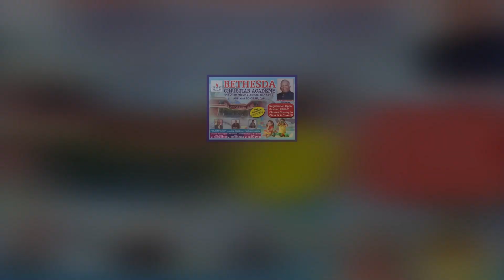हाईस्कूल व इंटर की बोर्ड परीक्षा का केंद्र भागीरथी इंटर कालेज में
Hapur Hulchul - उत्तर प्रदेश के जनपद हापुड़ के ब्रजघाट मे  हुई हाईस्कूल व इंटर की बोर्ड परीक्षा भागीरथी इंटर कालेज मे  परीक्षा केंद्र। आज अठारह फरवरी दिन मंगलवार से उत्तर प्रदेश में हाई स्कूल इंटर की बोर्ड की परीक्षाएं प्रारंभ हुई जनपद के ब्रजघाट के भागीरथ इंटर कॉलेज को भी परीक्षा केंद्र बनाया गया जिसमें आज प्रथम पाली में हाईस्कूल हिंदी व द्वितीय पाली में इंटर हिंदी का प्रश्नपत्र परीक्षा हुई परीक्षा के पहले दिन छात्र छात्राएं  परीक्षा देकर बाहर निकली तो बच्चे बड़े खुश नजर आये छात्र छात्राओं ने बताया कि पेपर काफी अच्छा आया था परीक्षा केंद्र के व्यवस्थापक रामपाल सिंह चौहान ने बताया कि विद्याल मे स्वतंत्र भारत इंटर कॉलेज सलारपुर, सरस्वती इंटर कालेज पसवाड़ा,श्री औकांर राजेश्वर इंटर कालेज आदि का परीक्षा केंद्र है और परीक्षाओं को शांतिपूर्ण सुचारू रूप से कराने हेतु पुलिस की व्यवस्था के साथ साथ विद्यालय मे सीसीटीवी कैमरे लगाये गये है परीक्षा अठारह से प्रारंभ होकर छः मार्च तक चलेंगी ।जिलाधिकारी के निर्देशानुसार जनपद मे परीक्षाओं को शांतिपूर्वक कराने के लिए अधिकारियों की नियुक्ति की गई जो परीक्षा के दौरान परीक्षा केंद्र पर कभी भी छापा मार सकते है और अध्यापकों को भी सख्त निर्देश दिये गये है किसी भी प्रकार की लापरवाही बर्दाश्त नहीं की जायेगी।